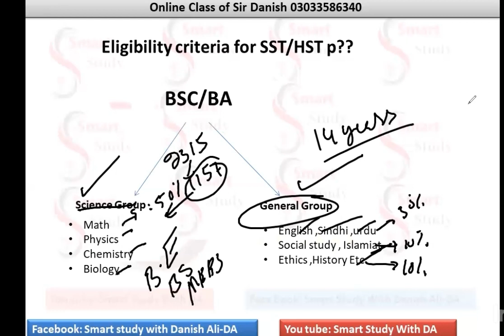Eligibility criteria for SST/HST|SPSC teaching jobs Sindh